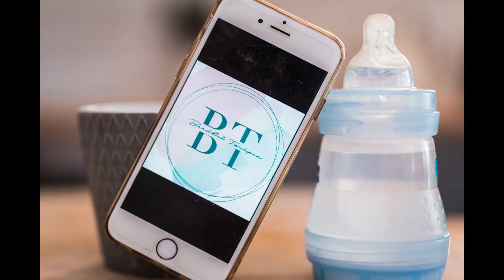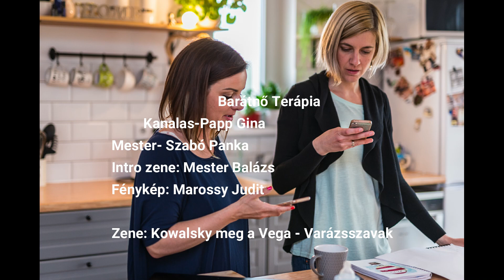Felháborodás és a Varázsszavak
Csak el akartam mesélni. Kicsit elkalandozunk ugyan.:)